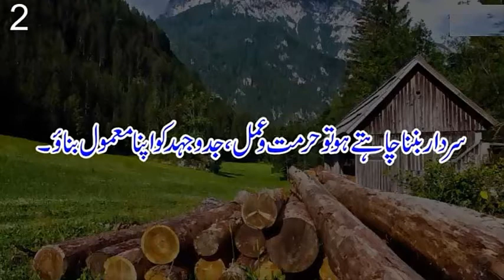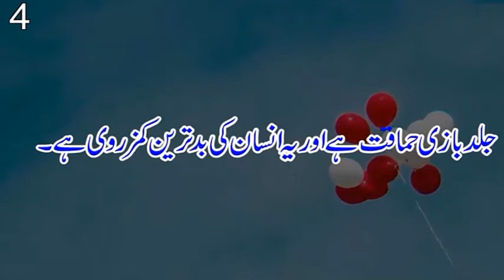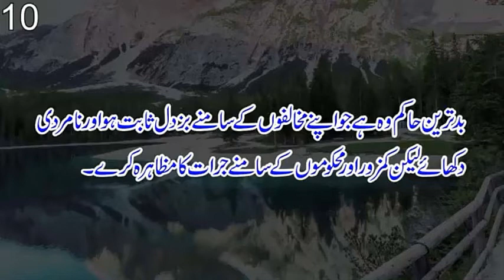Quotes of Hazrat Imam Hussain R.A - Golden Words # 19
is video mein hum aap ko 15
 aqwal batin ge jin se aap ke ilam mein ezafa ho ga.